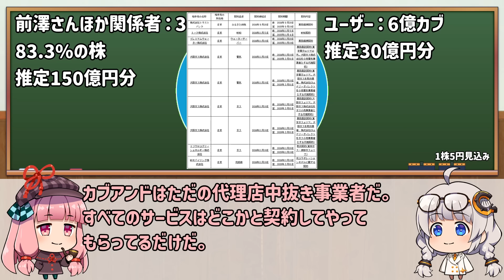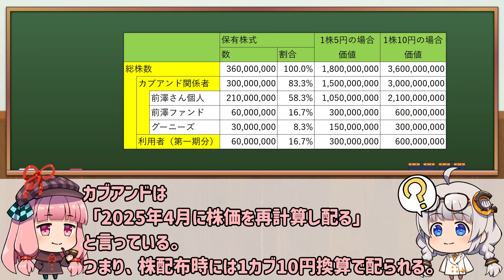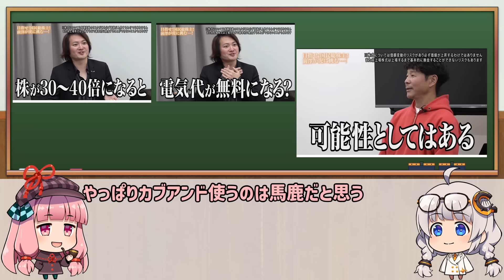カブアンドを使うのはバカ 誠実に解説します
台本

動画の説明
00:00　世界初★堀口英利さんグッズレビュー